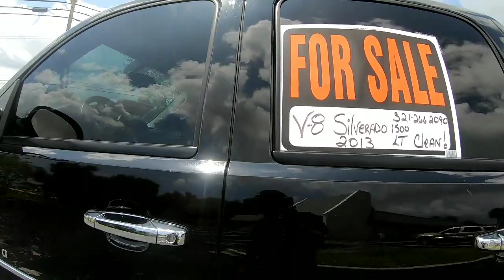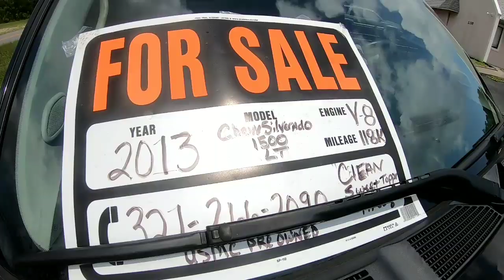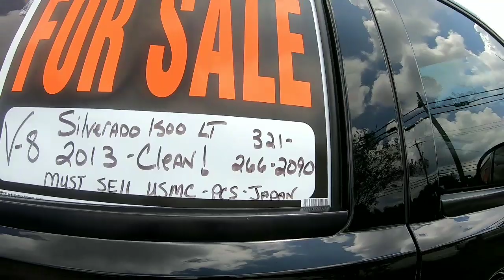🇺🇸VENTA DE CARRO USADO AL AIRE LIBRE CHEVY SILVERADO EN ESTADOS UNIDOS